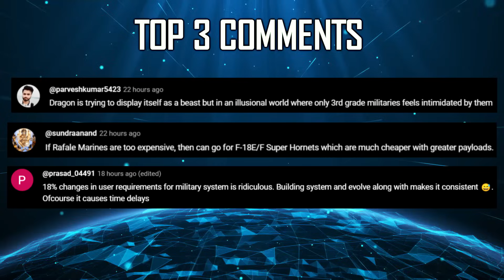Indian Defence Updates : Tejas MK2 Early Rollout,MQ-9B Cancel ?,Triton AUSV For Navy,P-8 Trilateral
🔴 FAST HEADLINES :
1. Maldives to amend laws to ban Israeli's nationals from entering
2. Aukus nations to share Sonar Data in P-8 Trilateral Algorithm, India left out
3. Indian Navy will deploy INS Shivalik for Exercise RIMPAC 2024
4. INS Mysore gets new Lanza-N 3D air search radar
5. GRSE to deliver 6 Fast Patrol Boats to Bangladesh
6. HAL inks contract to supply gas turbines for Indian navy's Next Gen Missile Vessels
7. HAL gears up for Engine & Aircraft Production with Mega Press Investment
8. Indian Air Force to participate in Exercise Pitch Black in Australia with 4 Su-30 fighter jets
9. GRSE has won a 840 cr contract to build an Oceanographic Research Vessel for the Ministry of Earth Sciences

🔴 DETAILED UPDATES :
10. HAL accelerates tejasmark2 development : Prototype on Track for Early Rollout in 2025
11. Indian Navy & Coast Guard Eye US made Triton AUSV for Maritime Missions
12. Does India's MQ-9B drone deal need a rethink ?